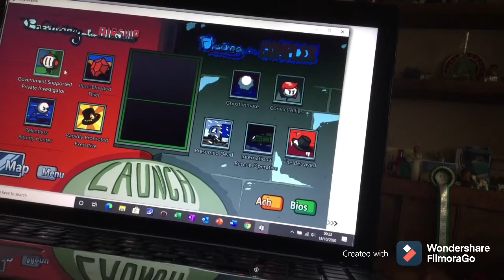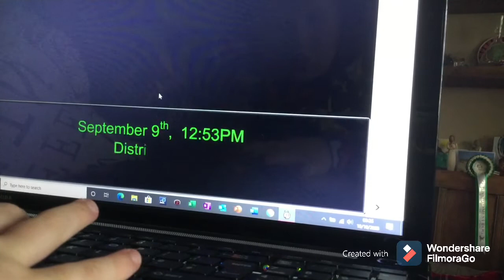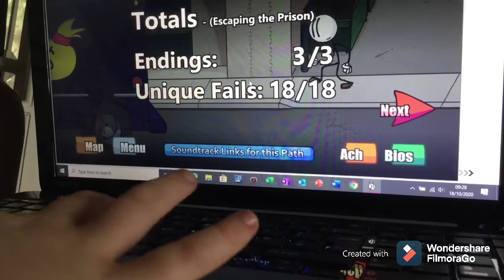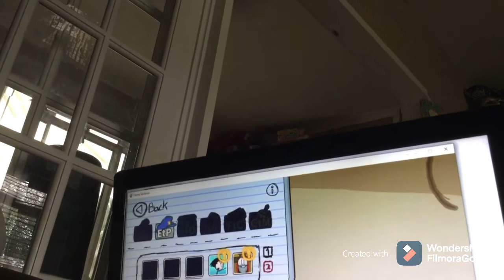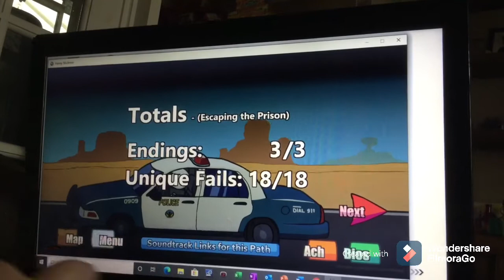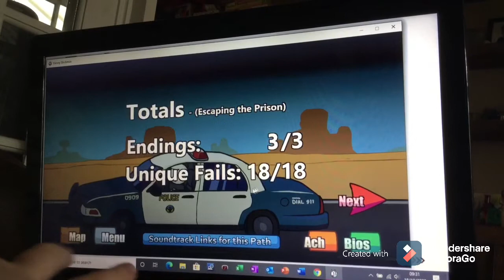Henry Stickmin Collection! Part 1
Today I play BtB and EtP on my new game the Henry Stickmin Collection

If you want to skip to EtP here’s a time stamp

BtB 00:00

EtP 3:00